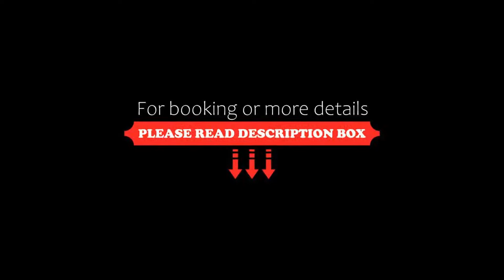Hotel Seehof, Zell am See, Austria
About Property:
You're eligible for a Genius discount at Hotel Seehof! To save at this property, all you have to do is sign in.
The traditional Hotel Seehof in Zell am See offers panoramic views of Lake Zell, which is only 20 m away. The hotel is only separated from the lakeside promenade only by the railway tracks. WiFi access and an internet terminal are available free of charge.
A rich breakfast buffet is served each morning and can be enjoyed inside or on the sunn...
Property Type: Hotel
Address: Salzmannstraße 3, 5700 Zell am See, Austria
Searching For
1. Hotel Seehof - Zell am See - Austria
2. Hotel Seehof - Zell am See - Austria Address
3. Hotel Seehof - Zell am See - Austria Rooms
4. Hotel Seehof - Zell am See - Austria Amenities
5. Hotel Seehof - Zell am See - Austria Offers and Deals
Audio Credit:
Track Title: Blank Slate
Artist: VYEN